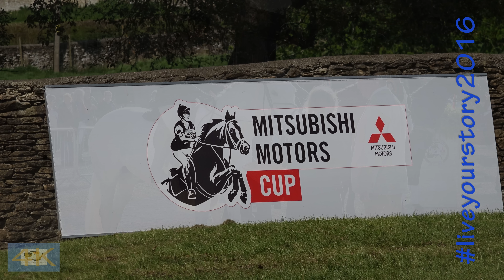Mitsubishi Motors Cup 2016: Hero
A video compilation of the sights and action featuring just a few of the horses and riders from the inaugural running of the Mitsubishi Motors Cup at the Mitsubishi Motors Badminton Horse Trials in May 2016.

I am indebted to the organisers for giving me permission to video at this event.

Don't forget to obtain your official photographs from Bernard at Golden Eye.

Thanks to everyone who features in this and the follow on videos of the two competitions; this is my tribute to you all.

Harveywetdog, where music meets motion!